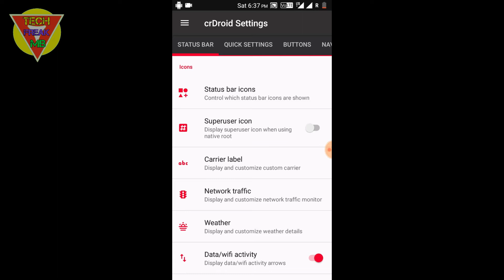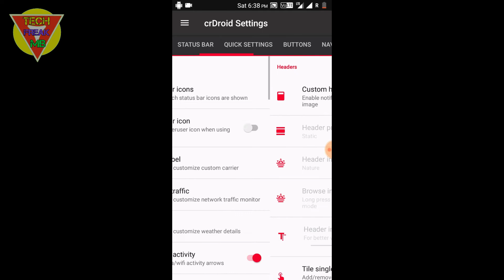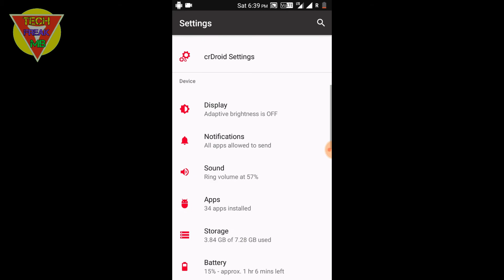Cr droid rom for redmi 2/prime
HEY VIEWERS

In this I have bring the cr droid for redmi 2 it lots of features..so to experience all those features just flash it any enjoy it.

But before that watch video for more info...

LINK FOR THE ROM

Connect with on telegram...(official)

YT TECH FREAK